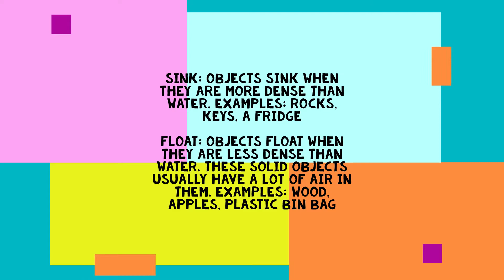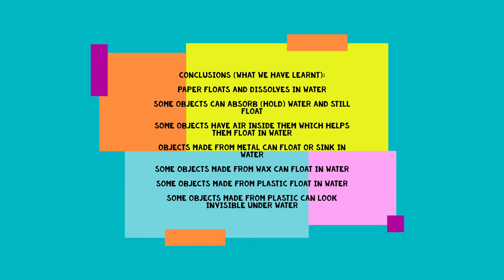Science week - buoyancy experiment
As part of Science Week, our Education Officer, Aisha, conducts a buoyancy experiment.